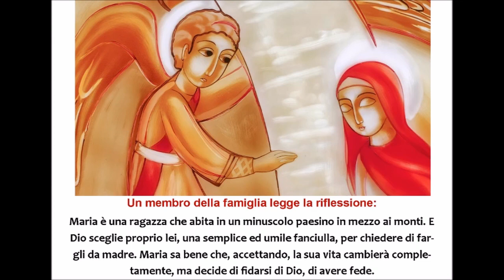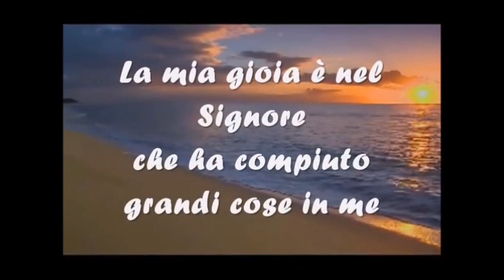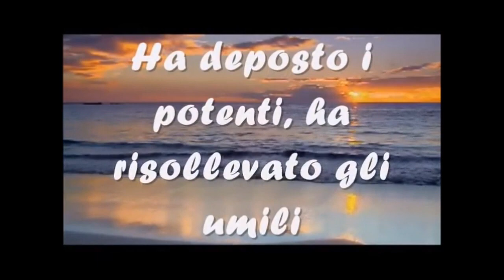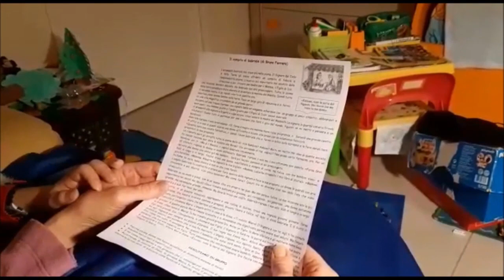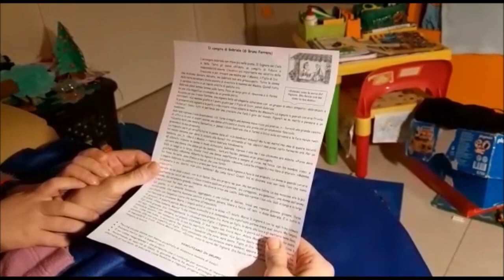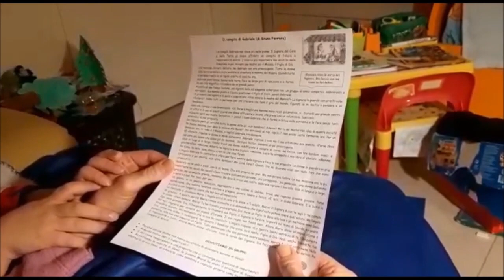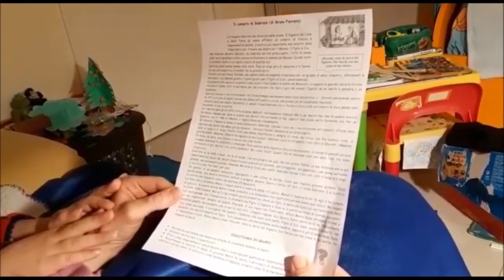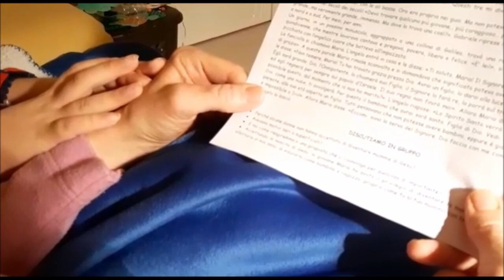Novena di Natale OnLine - 17 Dicembre 2020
Parrocchia Oratorio Salesiano San Paolo - Cagliari
9 appuntamenti per tutta la famiglia per avvicinarci al Natale del Signore con la preghiera!
C'è un tempo per ... pregare insieme in famiglia!